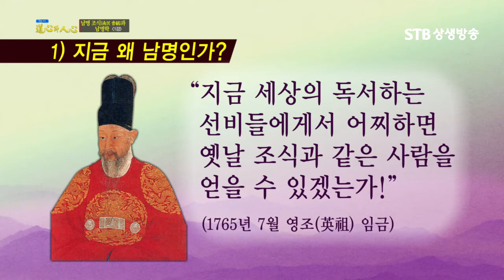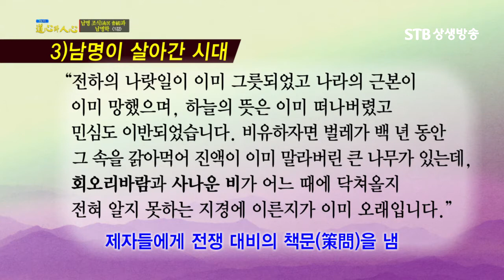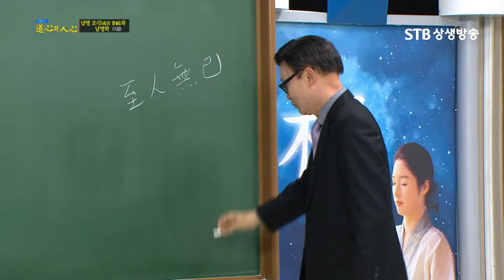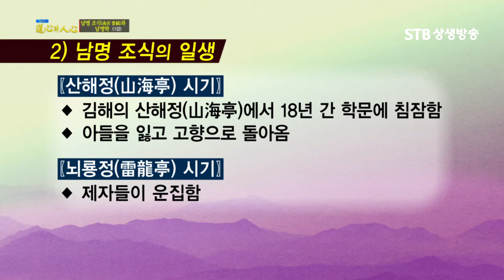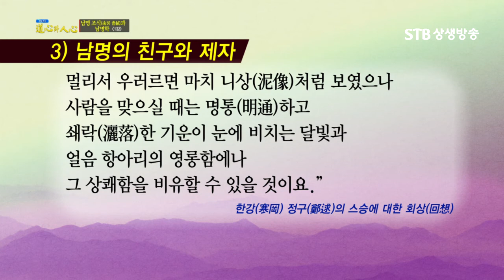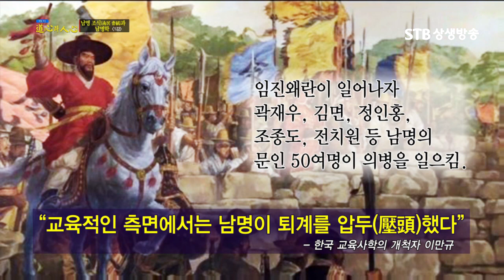도심과 인심 21회 남명 조식南冥 曺植과 남명학 1강 박병련 교수